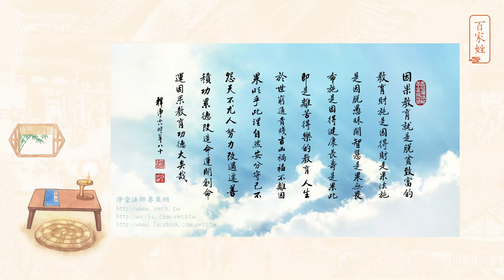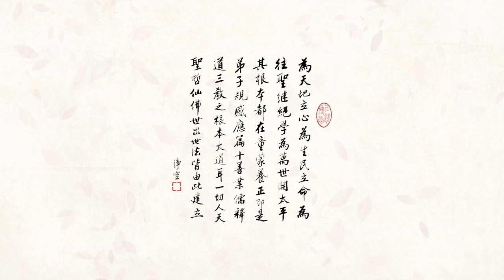87 《百家姓》第87集